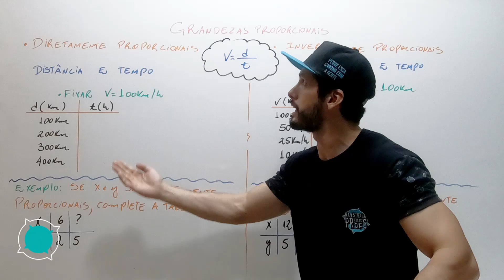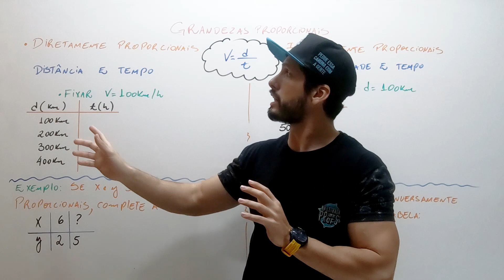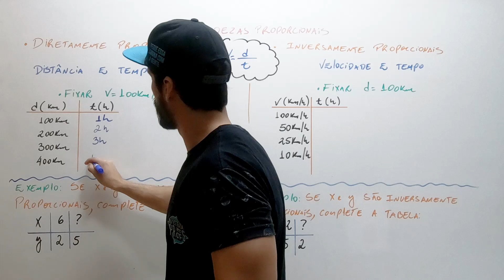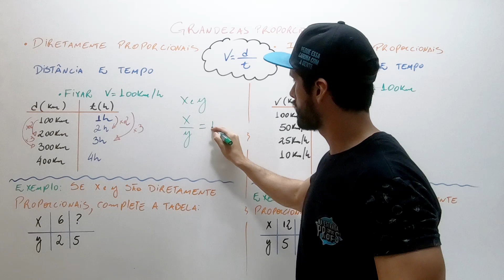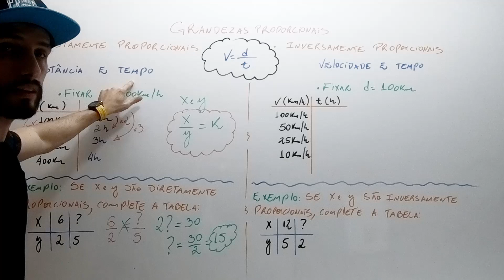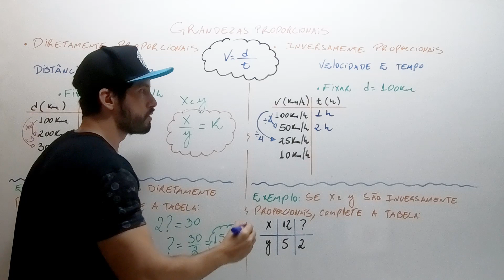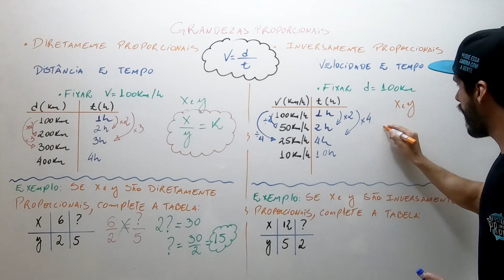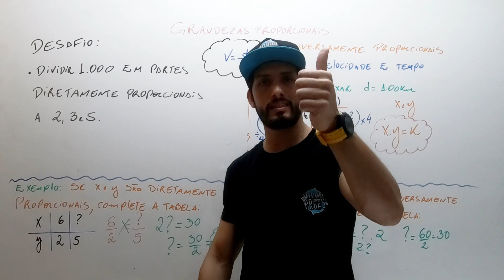Grandezas Proporcionais - diretamente e inversamente!!!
Grandezas diretamente proporcionais e grandezas inversamente proporcionais!!!
Sabe aquele assunto que não pode faltar??? Aquele assunto que sempre cai na prova do ENEM??? Então, é esse mesmo!!! Pegue essa carona com a gente e vem junto com o prof Hey, estudar sobre grandezas proporcionais!!!
Não esqueça de responder ao desafio!!! Aonde mesmo??? No insta lá NA ESTRADA COM OS PROFS!!!